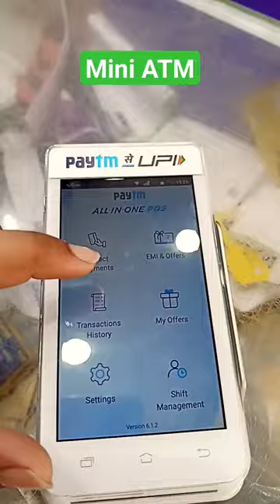mini ATM swipe machine samsimobile 😱😱